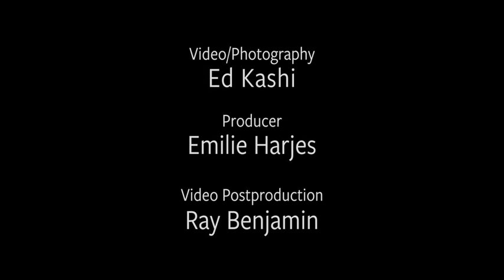The Rescuer in Toms River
When Jack Buzzi looked out the window of his parents' Jersey Shore home during the worst of the storm (Sandy), he saw something horrifying: His neighbor's house was floating by on a surge of water from the Atlantic Ocean that had overwhelmed Barnegat Bay and flooded the area.